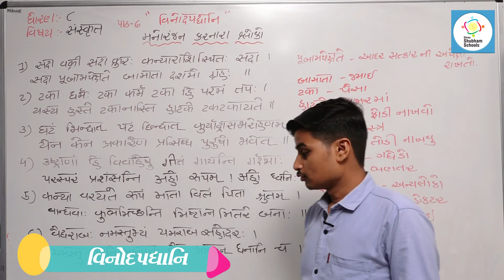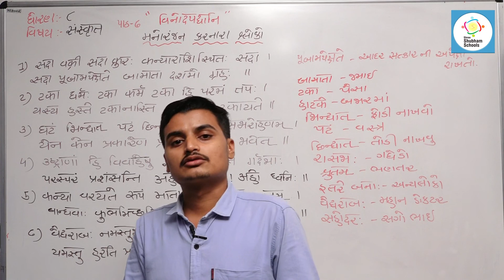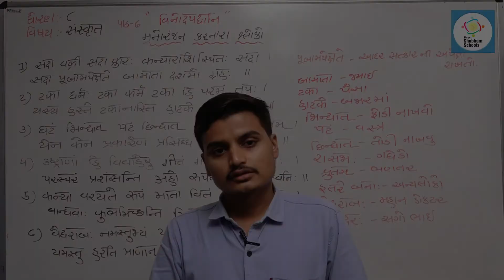ધોરણ - ૮ વિષય - સંસ્કૃત Ch - 6 - વિનોદપદ્યાનિ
ધોરણ - ૮
 વિષય - સંસ્કૃત
Ch - 6 -  વિનોદપદ્યાનિ